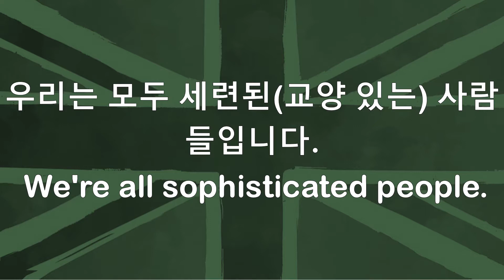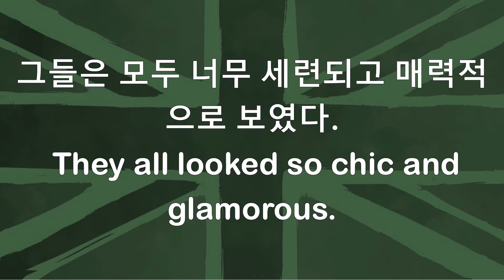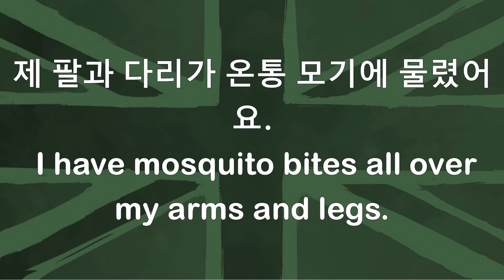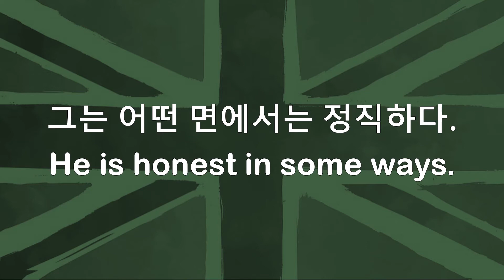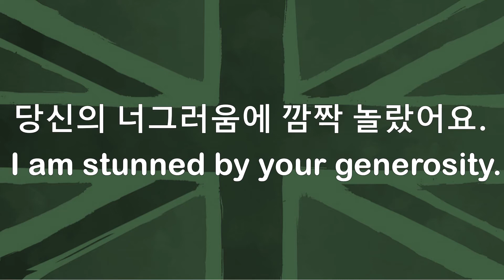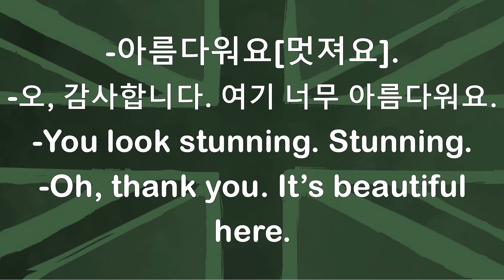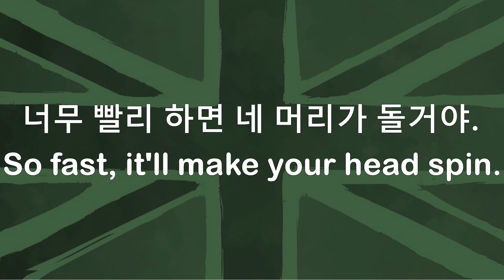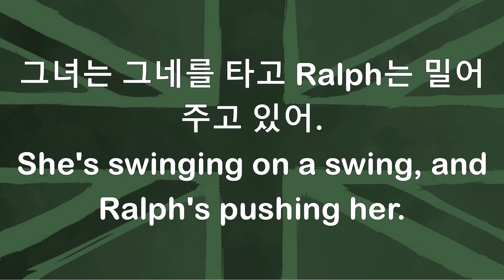210316 생활영어회화 YouTube